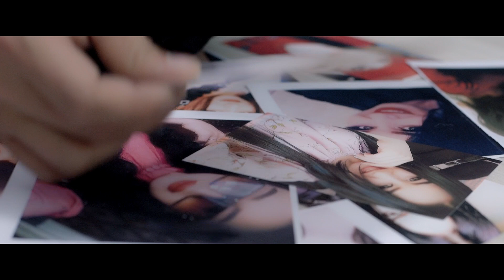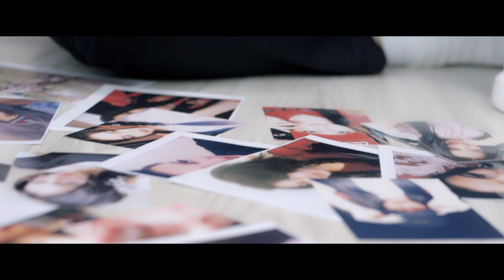Alisher Gafurov - Sen ketding | Алишер Гафуров - Сен кетдинг